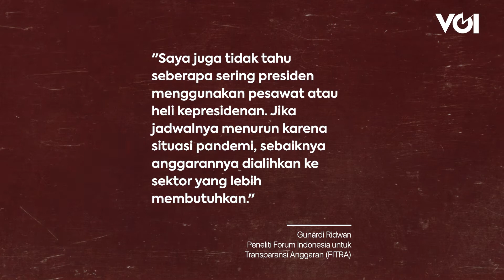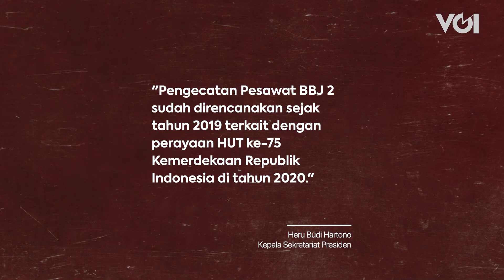Modifikasi Warna Pesawat Kepresidenan Dianggap Pemborosan di Tengah Pandemi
Modifikasi warna pesawat kepresidenan dari warna biru menjadi merah dianggap pemborosan di saat pandemi. Presiden Jokowi dinilai berlebihan karena hal ini tidaklah mendesak di saat anggaran menangani pandemi cukup banyak. Kabarnya biaya pengecatan ini menghabiskan anggaran negara yang tak sedikit, yakni sekitar Rp2 miliar.